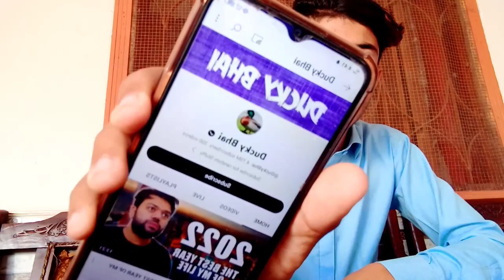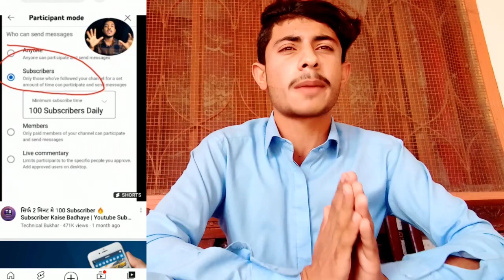Ducky bhai aur Vella munde ka bhanda for Diya Aaj😱